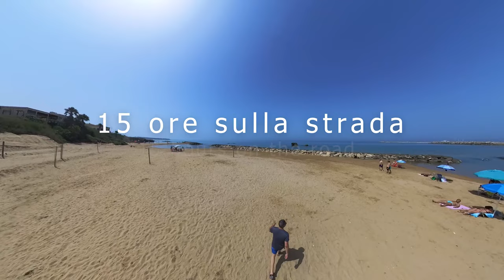The Sicilian Beach Tour - Trailer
Artist: Veaceslav Draganov
Titolo: Ocean Depth